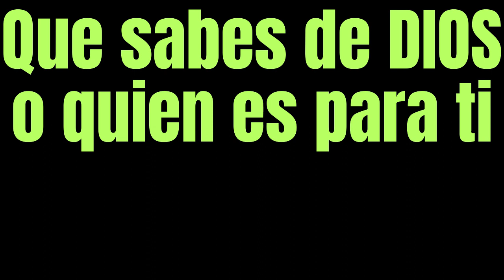Que sabes de DIOS o quien es para ti